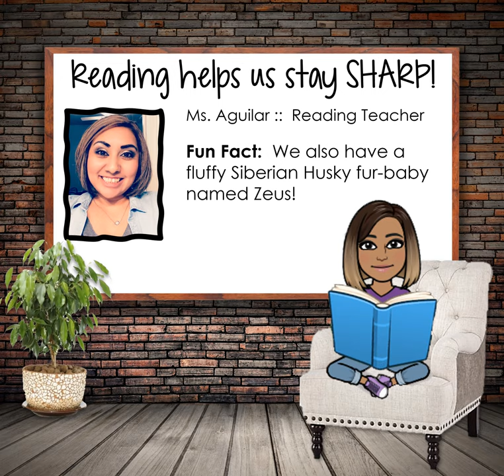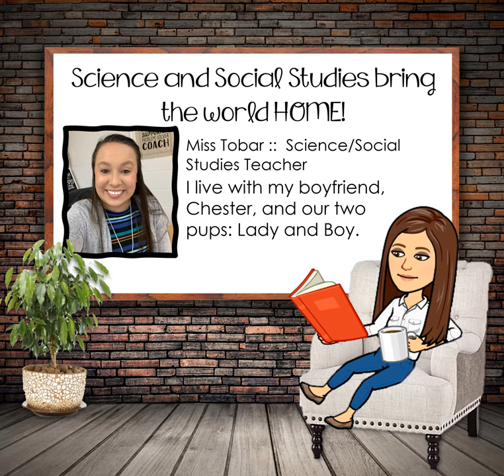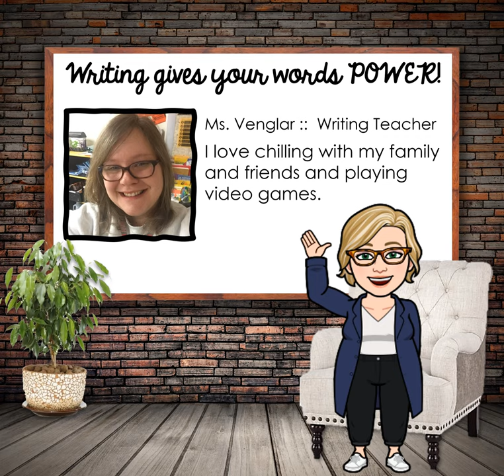Third Grade Team Intro 20-21 :: Nixon-Smiley Elementary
Welcome to the 20-21 school year! The Nixon Smiley Elementary 3rd Grade Team is eager to meet you.